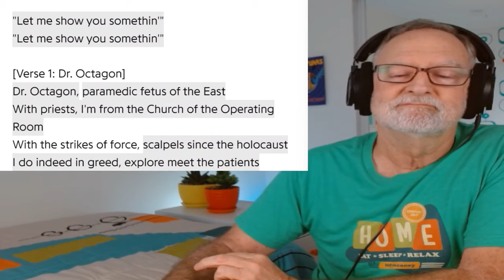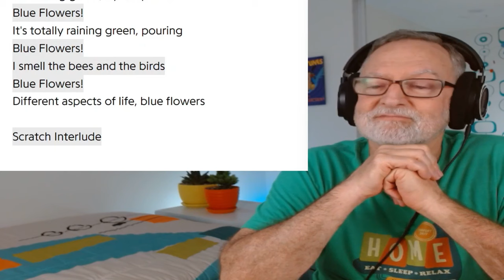Kool Keith as Dr Octogon - Blue Flowers - A Reaction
00:00 Introduction
01:33 Biography
06:04 Song
09:25 Reaction

Welcome to my reaction to Blue Flowers by Kool Keith as Dr Octogon.